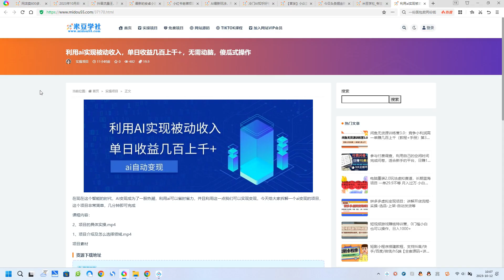利用ai实现被动收入，单日收益几百上千+，无需动脑，傻瓜式操作